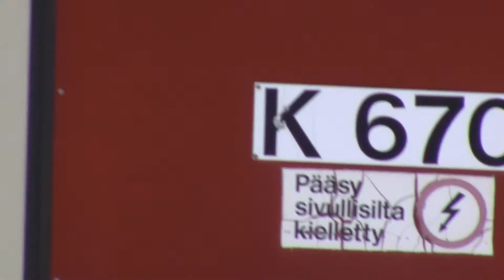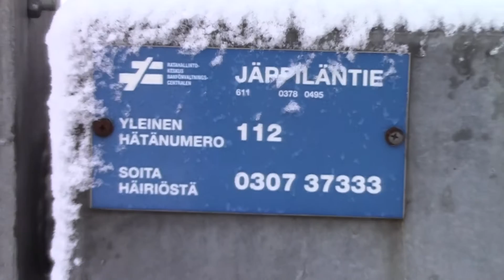Jäppiläntie. half-barrier device Pieksämäki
In English: Filmed at January 14, 2017. This level crossing, which is located along Partaharjuntie in the city of Pieksämäki, is the one that has been equipped with a half-barrier device and much newer pedestrian's throughout-barrier device. The road traffic has been controlled by three-lighted and pedestrian traffic by two-lighted light-signals. All masts at both lanes have got their own Ericsson's cast-iron bells, but since the pedestrian lane was made there, only the bells at pedestrian lane have been in use. Despite the fact the road's name is Partaharjuntie, the level crossing is otherwise named as Jäppiläntie. The crossing road leads to the village of Partaharju and have got a moderate traffic volume at both road and pedestrian lanes. The train traffic volume at crossing Pieksämäki-Huutokoski rail however is quite a small despite the fact there goes the passenger traffic too along freight traffic. While I'm filming, you can see the things like distant signal of Pieksämäki traffic place and some swamp areas of pond Likolampi on the background.